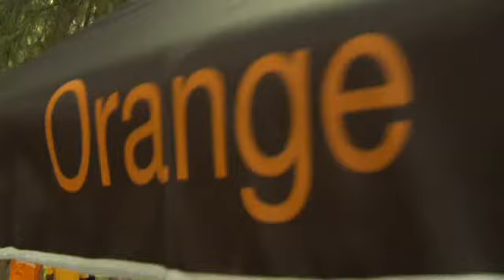Orange International Marathon 2011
Marathon International Orange 2011